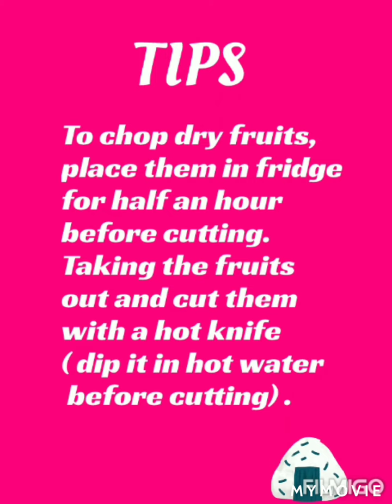IFTAAR SPECIAL- KAKORI KABAB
Simple, easy and healthy speacial recipe for iftaari in Ramzaan. In this pendemic situation we all have to stay save at home. tryit#likeit#subscribeit#atalfiya'skitchen#myrecipe#mystyle.😍 if you want this recipe in written soo don't worry just go through my website.